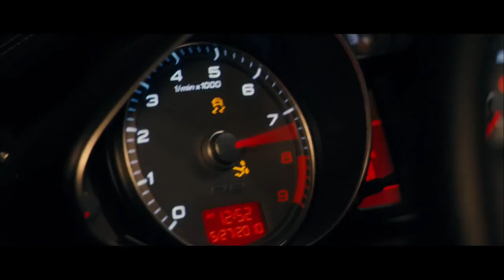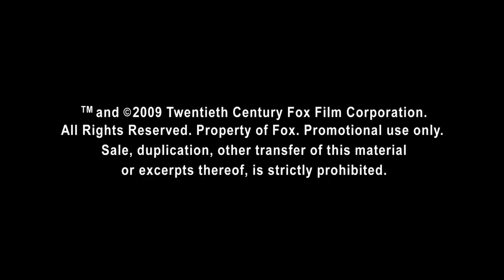Date Night (2010) trailer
Written by Josh Klausner
Starring Steve Carell, Tina Fey, Mark Wahlberg, Taraji P. Henson, Jimmi Simpson, Common, William Fichtner, Leighton Meester, Kristen Wiig, Mark Ruffalo, James Franco, Mila Kunis, Olivia Munn, Jon Bernthal, Will.i.am,...

Claire and Phil Foster are a suburban couple slogging through their daily lives and marriage. Even their date nights of dinner and a movie have become routine. To reignite the marital spark, they visit a trendy Manhattan bistro, where a case of mistaken identity hurtles them through the city at breakneck speeds, into non-stop adventure. Remembering what made them so special together, Phil and Claire take on a couple of corrupt cops, a top-level mobster and a crazed cabbie as their date becomes a night they'll never forget...